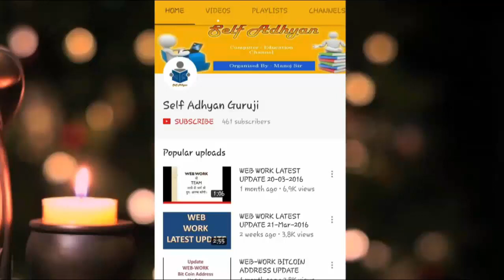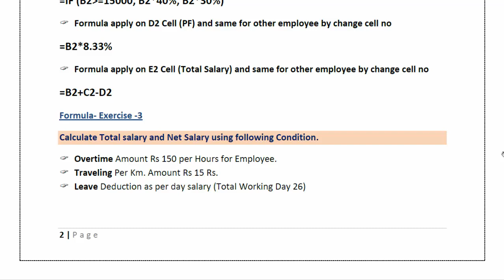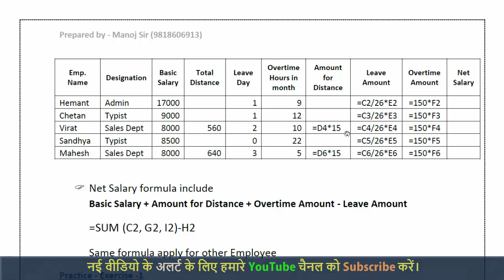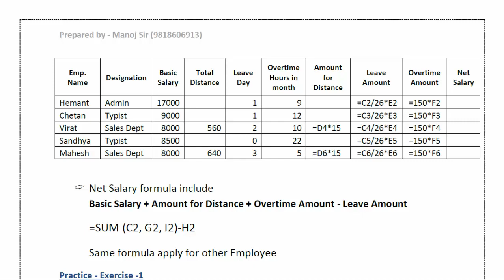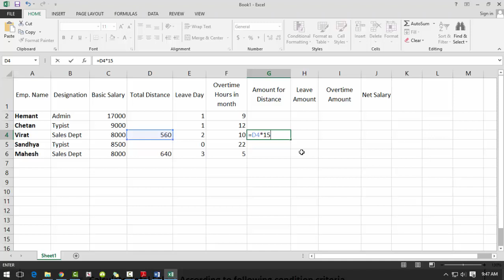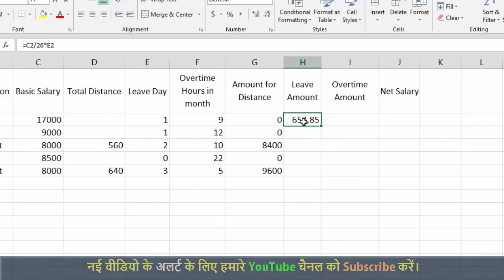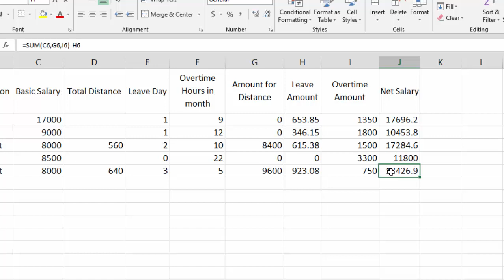Payroll- Formula Exercise 3 - Excel Formula PDF Solution series - Part -11 | Excel Tutorial PDF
Learn Ms-Excel